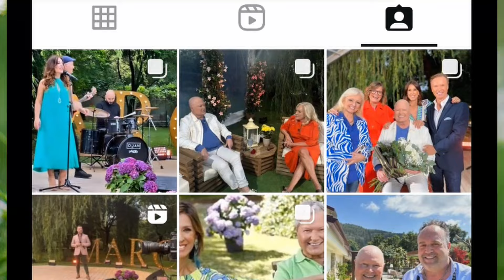GRITO DE DESESPERO! Marco Paulo inchado na luta contra o cancro!